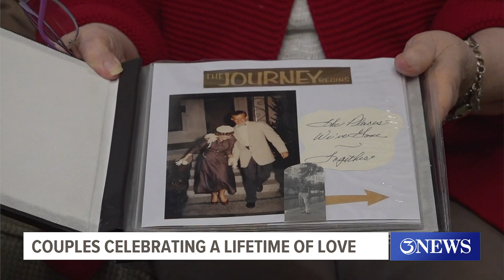Senior couples reminisce on lifetime of love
Love was in the air in the Coastal Bend -- but especially for a few residents at Brookdale Senior Living Valentine's Day.